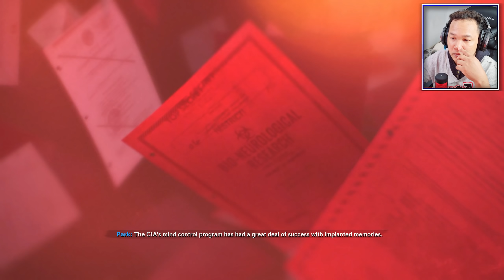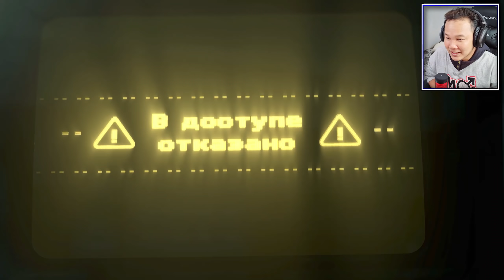ពួកទាហ៊ានវៀតណាមបាញ់សាហាវណាស់! - Call of Duty Black Ops Cold War Part 9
Call of Duty: Black Ops Cold War is a first-person shooter video game developed by Treyarch and Raven Software and published by Activision. It is the sixth installment of the Black Ops series and the seventeenth installment in the overall Call of Duty series. Serving as the direct sequel to Call of Duty: Black Ops (2010) and the direct prequel to Call of Duty: Black Ops II (2012), the game was released on November 13, 2020.

Black Ops Cold War is set during the early 1980s of the Cold War. Its campaign follows CIA officer Russell Adler as he pursues an alleged Soviet spy, Perseus, the whose stated goal is to subvert the United States and tilt the balance of power toward the Soviet Union. Multiplayer will have new game modes, more extensive customization, and new map dynamics and elements.

Note: This is just a gameplay video to entertain, everything isn't real.

!!!​សូមបញ្ជាក់
ខ្ញុំនឹងមិនឆ្លើយតបរាល់ខមមិនសរសេរអង់គ្លេសជាសម្លេងខ្មែរទេ។
!!!​ សូមចូលរួមរក្សាភាពថ្លៃថ្នូរជាមនុស្សក្នុងការបញ្ចេញមតិ!

Mobile Legend
Vprogame granny
Mr. Meat
Granny
Granny 2